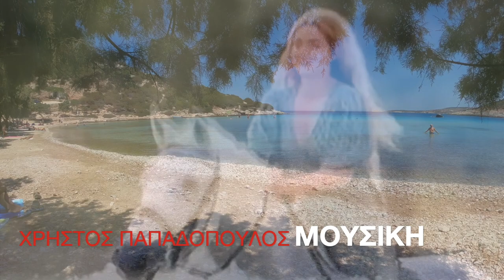NIKITAS ELLENIS / MAYRIS THALASAS NERO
MOYSIKI / HRISTOS PAPADOPOYLOS / STIXOI / KOSTAS PAPAGERIDIS